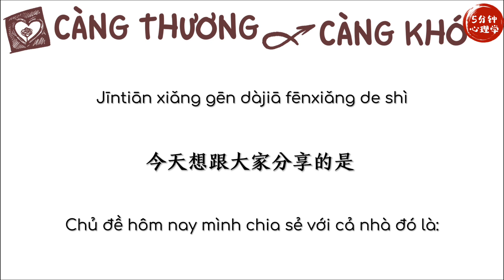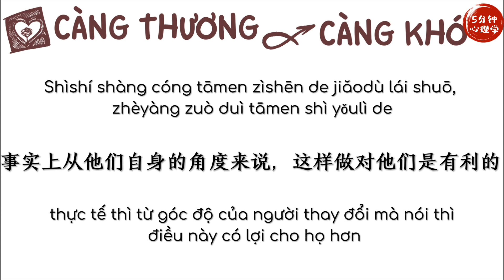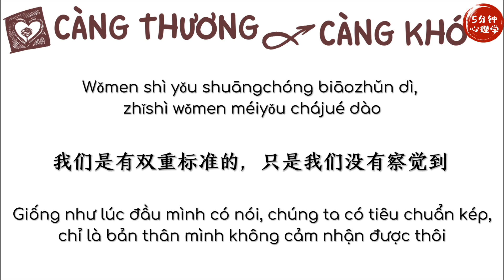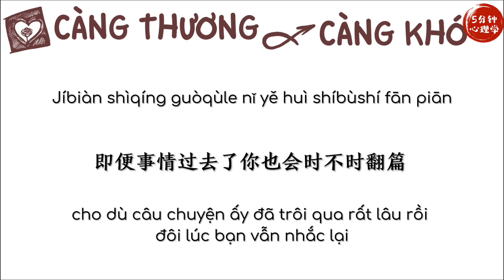【Luyện nghe tiếng Trung】 Càng thương càng khó | 越喜欢，越严苛，为什么我们在感情中会这样？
Càng thương càng khó
越喜欢，越严苛，为什么我们在感情中会这样？

🌻 Cre : 5分钟心理学
🌻 Edit time + encode : Suky Châu
© Copyright by: 5分钟心理学  |  5 phút Tâm Lý Học
🇨🇳 Wechat: 心灵时空
📻 Podcast: 生活中的心理学

🚫 Vietsub bởi 5 phút Tâm Lý Học mong các bạn ủng hộ và không Re-Up khi chưa được sự cho phép từ kênh.
🛎 Trong quá trình xem nếu bài dịch có bất kì sai sót, thiếu từ hay nhầm lẫn mong mọi người thông cảm và góp ý để page cả thiện bài dịch tốt hơn nhằm phục vụ các bạn.